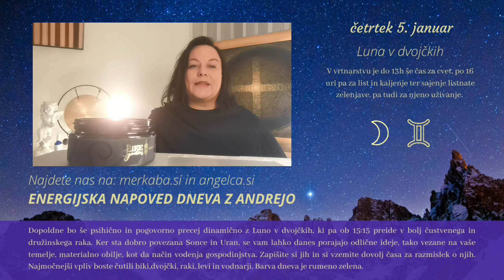Energijska napoved dneva z Andrejo Novak - 5.1.2023